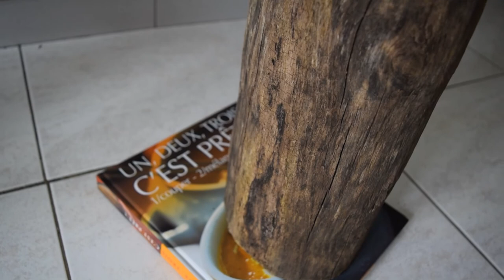[TUTO DIY] Fabriquer un banc avec des planches de snowboard !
Jerem la bricole - Les tutos sans tuto
Tuto bricolage pour fabriquer un banc avec une planche de snowboard façon DIY.

A bientôt pour un nouveau tuto !

Merci à Jean pour l'image de couverture.